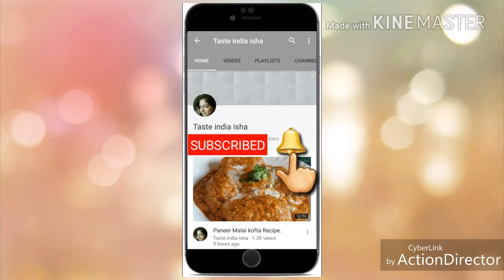Maggi Pakoda Recipe in Hindi.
Try this new app (NC Browser)